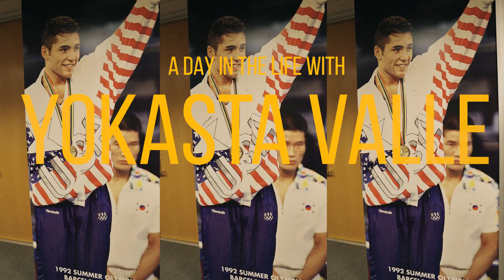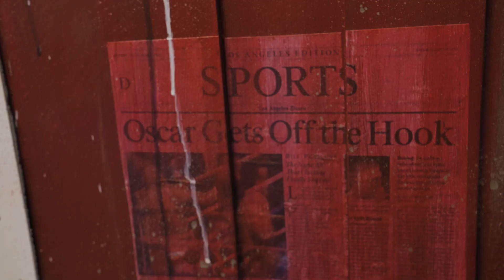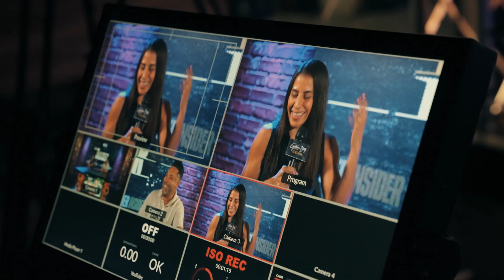A DAY IN THE LIFE WITH YOKASTA VALLE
MarvNation presents , a day in the life with Yokasta Valle as she tours with Oscar Dela Hoya at the GoldenBoy headquarters.